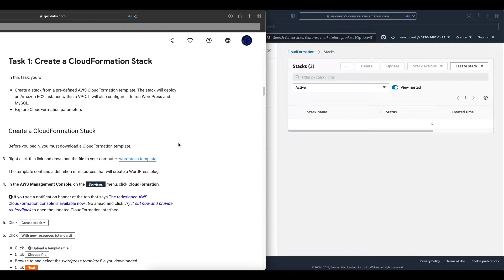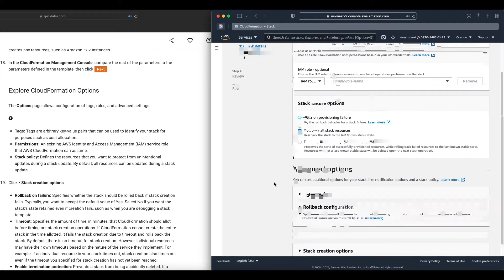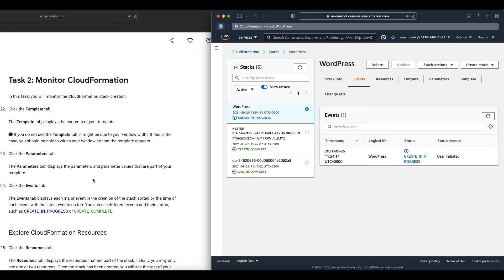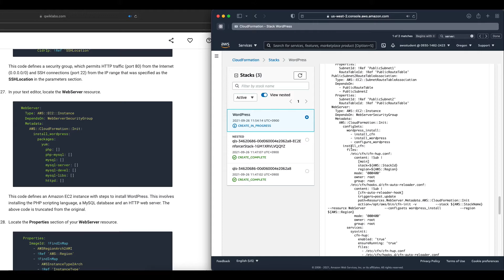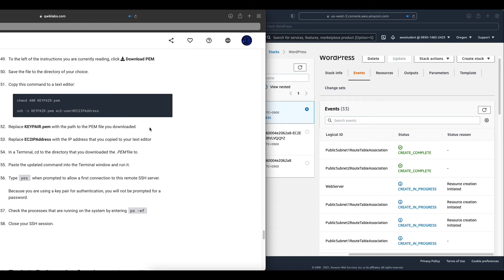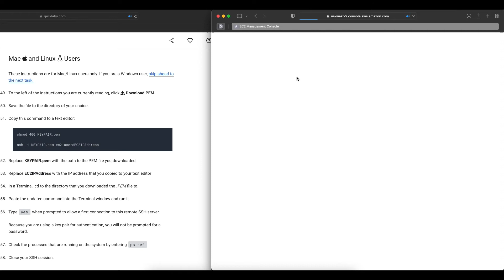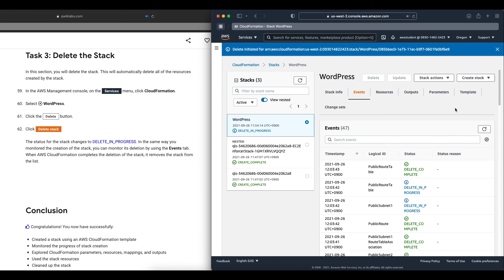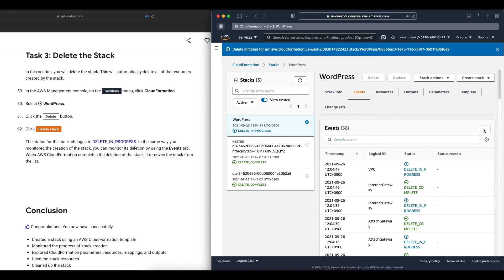Qwiklabs | Introduction to AWS CloudFormation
Solution for Qwiklabs lab named "Introduction to AWS CloudFormation"

[Timestamp]
00:00 Start Lab
00:10 Task 1: Create a CloudFormation Stack
03:21 Task 2: Monitor CloudFormation
10:13 Task 3: Delete the Stack